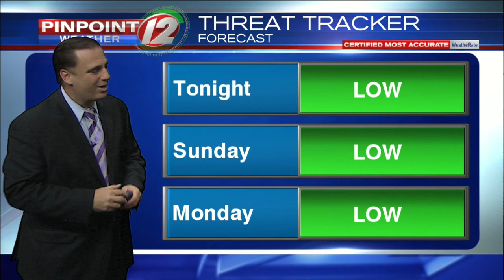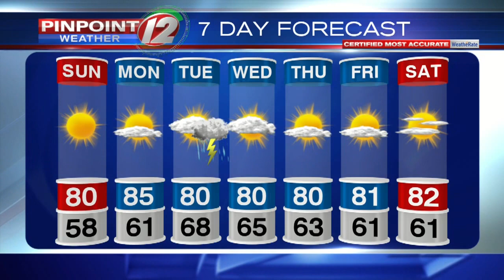Pinpoint Weather 12 Forecast